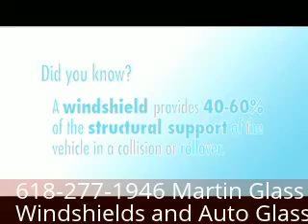62220 Belleville Auto Glass | 62220 Belleville Windshield Replacement and Windshield Repair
Martin Glass has been replacing windshields and auto glass since 1933.  Contact Martin Glass in Belleville for quality auto glass, windshield repair or windshield replacements.   Martin Glass Company services the St Louis / S. Illinois regions with stores in St Louis, MO and Belleville, Collinsville, and Litchfield IL.